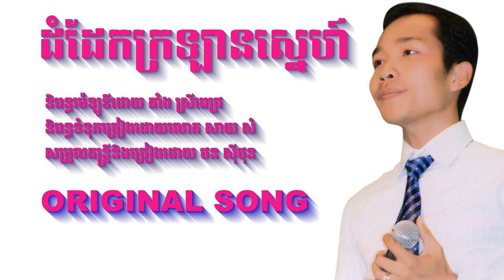ដំដែកក្រឡានស្នេហ៍ ថនសុីថុន#- ORIGINAL SONG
និពន្ធទំនុកច្រៀងដោយលោក សាយ ​សំ
សម្រួលតន្រ្តីនិងច្រៀងដោយ ថន សុីថុន
យើងខ្ញុំសូមផ្ញើជូនប្រិយមិត្តទាំងអស់ស្ដាប់កំសាន្ត